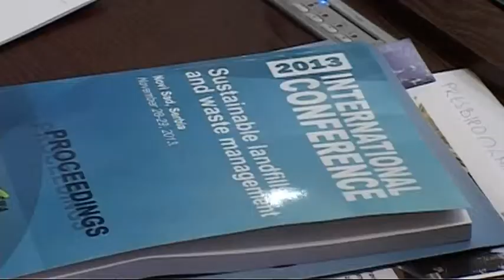2013 11 28 Jelentős energiaforrás lehet az újrahasznosítható hulladék